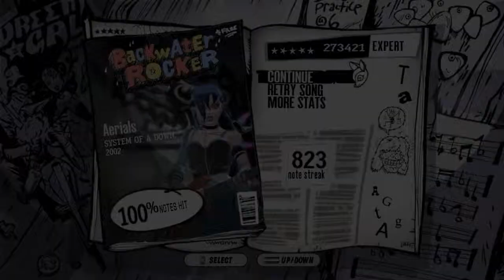Guitar Hero 3 - Aerials 100% Expert (Dualshock)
Guitar Hero 3 - Aerials 100% Expert